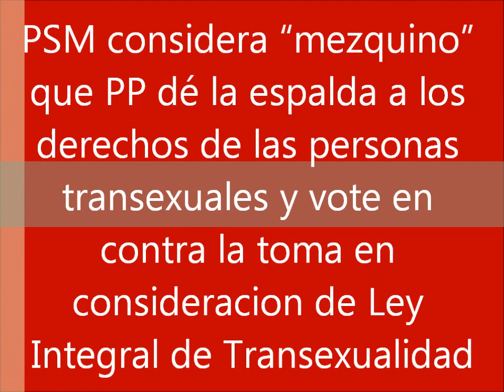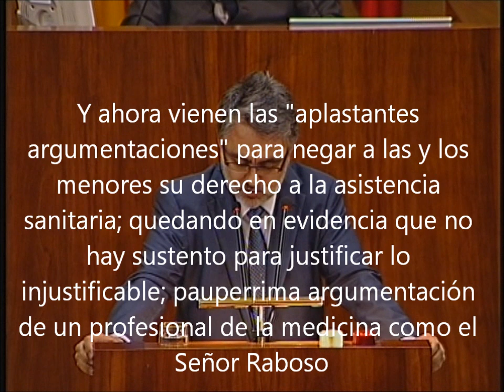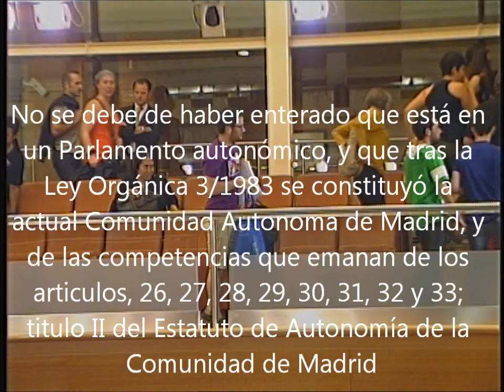PSM considera "mezquino" que PP dé espalda a los derechos de transexuales y vote no a Ley Integral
"Todos los compromisos verbales del PP parece que son una gran farsa" afirma la parlamentaria Carla Antonelli quien recrimina al PP su "fariseísmo" de decir una cosa en los medios de comunicación y votar otra en el Parlamento regional, debido a su negativa a tomar en consideración la Proposición de Ley Integral de Transexualidad, propuesta por los socialistas con el consenso de los colectivos.

La diputada socialista en la Asamblea de Madrid Carla Antonelli ha considerado hoy "mezquino" que el PP dé la espalda a los derechos de las personas transexuales, al tiempo que les ha acusado de anteponer la ideología política a los principios y los derechos de las personas, al votar el PP en contra de la toma en consideración de una Proposición de Ley Integral de Transexualidad propuesta por los socialistas con el consenso de los colectivos.

"Hoy el PP ha vuelto a engañar, a mentir y a traicionar al colectivo transexual haciéndole creer que iba a votar a favor esta toma en consideración, además en medios de comunicación, y hoy nos ha intentado engañar hasta el último momento. Han defraudado a las familias, a las y los adolecentes, a los niños y las niñas, le han hecho creer a las madres que sus hijos iban a poder tratamiento de inhibidores llegada la pubertad. Les han mentido" ha lamentado la responsable socialista, quien ha sido la encargada de defender, durante la sesión plenaria de hoy, la Proposición de Ley Integral de Transexualidad.

En este sentido, la diputada regional ha recriminado al PP que "hayan querido hacer de todo" para ocultar que iban a votar en contra de la toma en consideración de esta proposición de ley, como convocar a los colectivos el pasado lunes de forma urgente o registrar hoy, precisamente hoy, una Proposición de Ley (PNL) en la que pretenden instar al Gobierno de Mariano Rajoy a hacer una ley de marco estatal, ese gobierno del PP, partido que ya en su momento votó en contra de los derechos de las personas LGTB.

"Es indigno. Es miserable utilizar a los propios colectivos para votar en contra de sus mismos derechos. Hace falta ser retorcido" ha valorado.

En este punto, Antonelli ha subrayado que esta normativa que proponen los socialistas con el consenso de los colectivos, es una normativa para poder recoger todos los puntos donde se vulneran todavía los derechos de este colectivo, y además una ley basada en los principios de Yakarta, en los derechos de la ONU, en declaraciones del comisario europeo de derechos humanos o la propia resolución del parlamento de Europa del año 1989.

Es por ello, queha recordado que en la Comunidad de Madrid "aún estamos lejos" de dar una solución integral a la problemática de las personas transexuales, que es, precisamente, lo que pretende esta iniciativa presentada por los socialistas, la cual, según ha asegurado Antonelli, es "despatologizante completamente", puesto que en ningún caso tolera que la transexualidad sea patologizada de forma psiquiátrica.

Además, Antonelli ha indicado que esta iniciativa pretende que sea una prestación más de la cartera de servicios de forma garantizada y con seguridad jurídica desde la autonomía del paciente y el consentimiento informado, además de la descentralización de aquellos tratamientos en proximidad a los centros clínicos y ambulatorios de la Comunidad de Madrid, para evitar traslados y gastos innecesarios al igual que el resto de los usuarios del Servicio de Salud Madrileño.

Asimismo, la parlamentaria ha destacado que esta norma recoge un apartado para los menores transexuales pretendiendo impedir cualquier maltrato hacia los menores a razón de su identidad de género y medidas para erradicar la LGTBFOBIA en el sistema educativo; así como que en esta iniciativa figure por primera vez, en una ley de estas características, las personas mayores y su derecho a que sean respetadas en las residencias, estableciendo un protocolo y un concierto de actuaciones entre las residencias con las unidades de género.

También la responsable socialista ha señalado que, entre otros, los socialistas madrileños a través de esta Proposición de Ley instan a crear una documentación administrativa transitoria para aquellas personas que no hayan cambiado su documentación, todo ello en el ámbito comunitario.

De esta manera, Antonelli ha criticado que el PP sea capaz "de jugar con los sentimientos e ilusiones" de niños, mayores y padres, "mintiéndoles" y "engañándoles para utilizarlos contra sus propios intereses".

Por último, Antonelli, tras agradecer la presencia de representantes de los colectivos con los que han consensuado esta ley (COGAM y su Área de Padres y Madres, la Fundación Triángulo, el Colectivo Transexualia y la Fundación 26 de Diciembre) en el Pleno como invitados, ha indicado para concluir que el PSM se compromete a llevar esta iniciativa en su programa electoral para las elecciones autonómicas de 2015.